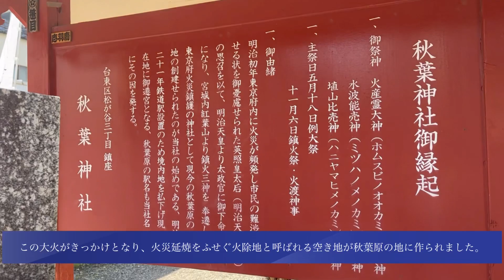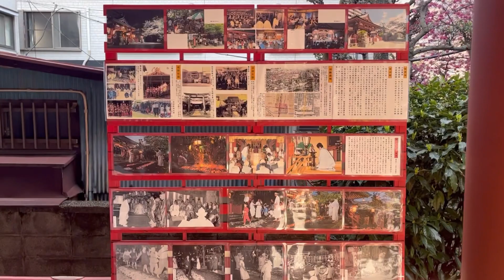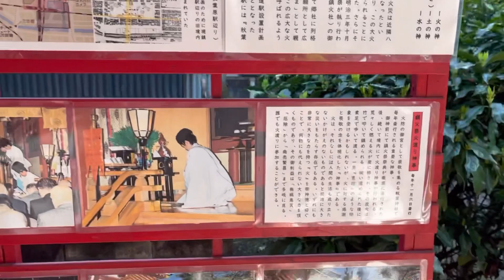秋葉原の名前の由来の神社【秋葉神社】